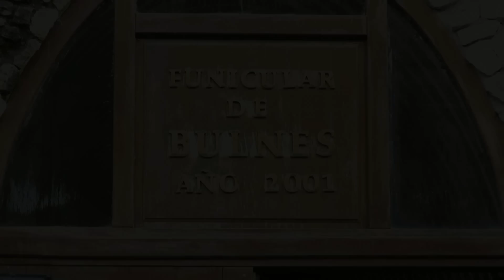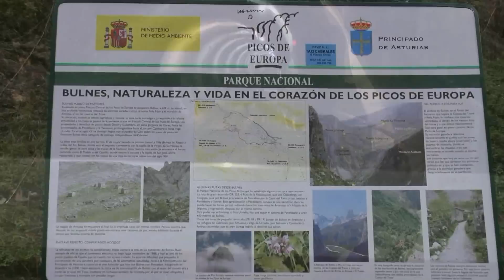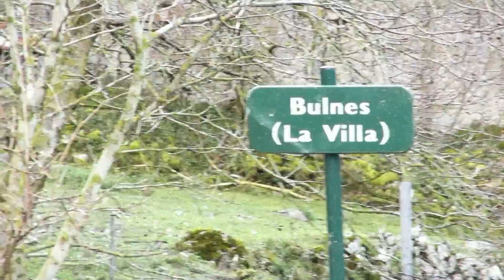FUNICULAR DE BULNES, CABRALES, ASTURIAS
PARQUE NACIONAL DE LOS PICOS DE EUROPA.

El funicular de Bulnes es un funicular situado en el sector asturiano de los Picos de Europa que enlaza las aldeas de Poncebos y Bulnes, ambas en el concejo de Cabrales. El recorrido del funicular discurre por un túnel excavado bajo la Peña Maín.

La aldea de Bulnes era célebre por su incomunicación: no tiene ningún acceso rodado y sólo se podía acceder a ella a través de un sendero no asfaltado que recorre el desfiladero del río Bulnes. Con idea de acabar con el secular aislamiento de esta aldea, el Gobierno del Principado de Asturias proyectó un funicular que atravesase la montaña y salvase el desnivel entre Poncebos y el propio Bulnes.